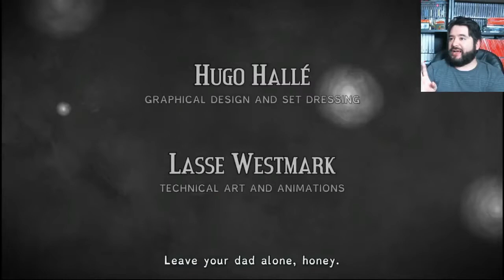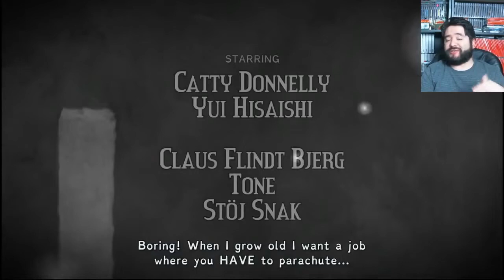Figment - Nintendo Switch eShop Game Worth Buying? | 8-Bit Eric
8-Bit Eric ( 8BE ) Today we check out Figment for Nintendo Switch. A action-adventure set in the recesses of the human mind... Welcome to the world of Figment. A strange and surreal world; a place filled with our deepest thoughts, urges and memories, populated by the many voices we hear in our heads. This mind has been quiet and calm for many years. But something has changed. New thoughts have started to emerge - taking the shape of nightmarish creatures who spread fear wherever they go. The only hope is for the grumpy Dusty, the mind's former voice of courage, to get back to his old self and help the mind to face its fears. Join Dusty and his ever-optimistic friend, Piper, on an adventure through the different sides of the mind, solving puzzles to set things straight, beating back the nightmares and seeking to restore the courage that's been lost.